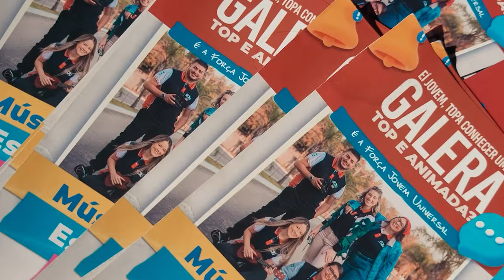MOMENTOS INESQUECÍVEIS QUE FICAM MARCADOS! (AFTERMOVIE - LUAU FJU 2023)